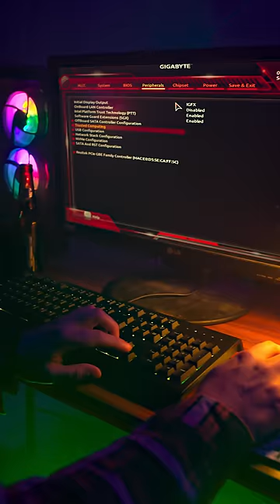THY ART IS MURDER - New Gods (OFFICIAL MUSIC VIDEO)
Australia’s premiere incendiary musical export THY ART IS MURDER release the brand new single "New Gods" off the fifth studio album, Human Target, out worldwide via Nuclear Blast (Rest of World) and Human Warfare (Australia + New Zealand).

Guitarist Andy Marsh comments, "New Gods is interwoven in theme with the song Chemical Christ, discussing the idea of mental health and modern inventions' intervention with a natural state of consciousness. The idea that social media is one of the major driving forces of increasing levels of depression in the western world was fascinating to us, and we thought what better way to use the platform ironically to discuss these ideas than by using an aspect ratio designed specifically for it. We hope you watch the clip and then put your phone down, life is better through the eye of the beholder than the lens of an algorithm."

Music VIdeo Credits:
Directed by: Elder
Produced by: HAUS PARTY / Elder & Todd Farley
Cinematographer: Ed Reiss
Production Designer: Nikki Barba
Editor: Ryan Sauer
Costume Designer: Katie Walton
Make-Up: Kate Ryan

"NEW GODS" LYRICS

New Gods
Arise
Your followers are weaponized
New Gods
Arise
Your future is genocide

New Gods
Arise
New Gods
Arise

A lust for artificial heroes
Validating our vice
For moral sacrifice
This isn’t culture
This is mind control
The network feeds us a life
Void of all social device

Can’t look me in the eyes
When you only see optical illusions algorithms provide
Intentional suicide
Calculated collateral
Man is expendable

New Gods
Arise
New Gods
Arise

Cult leader
Show us the light
The blind will follow the blind
Cult leader

New Gods
Arise
New Gods
Arise

Validating our vice
For moral sacrifice
Dehumanized as ones and zeroes
Cult leader show us the light